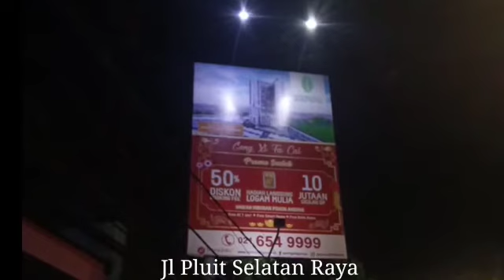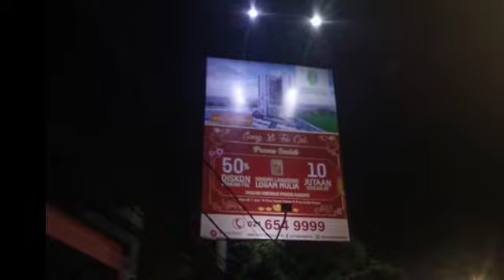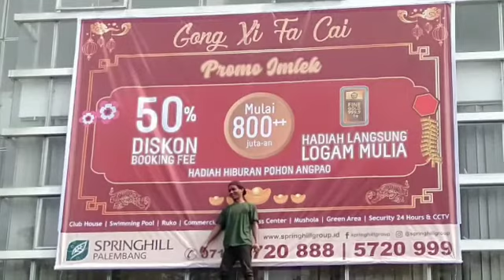Report Progress Promo Imlek Springhill Group all projek